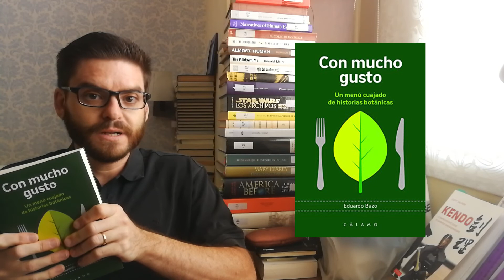Reseña: «Con mucho gusto», de Eduardo Bazo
Somos una especie fascinante: desde un punto de vista nutricional, ingerimos productos de origen mineral, animal y vegetal. De entre estos últimos, llenan nuestras despensas (y las páginas de este libro) estructuras vegetales tan dispares como frutos, tallos, brotes tiernos, hojas, semillas, inflorescencias, raíces, tubérculos, bulbos o cuerpos fructíferos. Un texto divulgativo sobre botánica que responde a preguntas como ¿Cuál es esa planta que vale literalmente su peso en oro?, ¿Qué es eso que omiten algunos programas de cocina y que no quieren que sepamos?, ¿Qué era realmente el maná que se menciona en la Biblia?, ¿las zanahorias siempre tuvieron color naranja? o ¿Qué tiene que ver un desastre nuclear con la pintura y las bebidas alcohólicas?